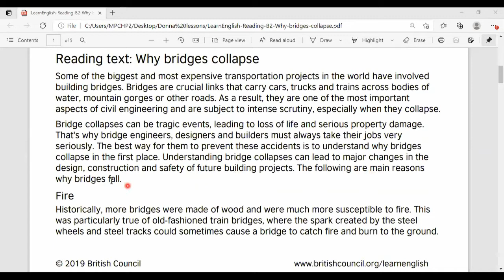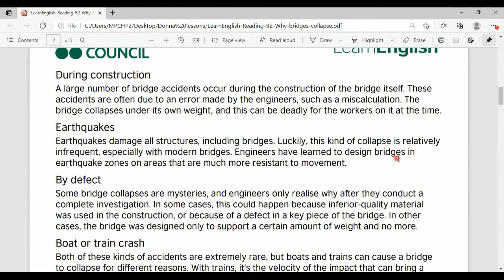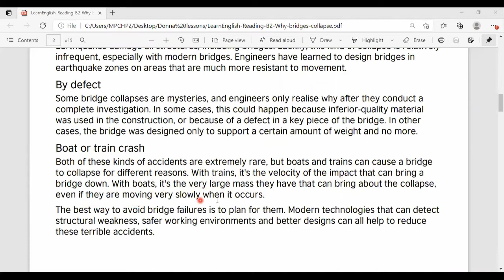English Conversation [English] - 'Why Bridges Collapse' (Donna Corbett) , May 10, 2021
Reading of 'Why Bridges Collapse' by Donna Corbett